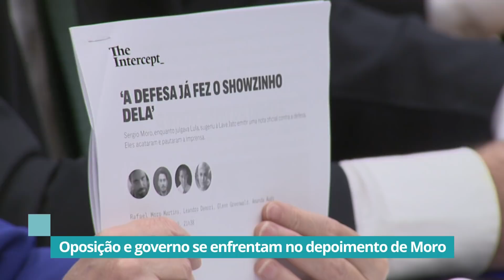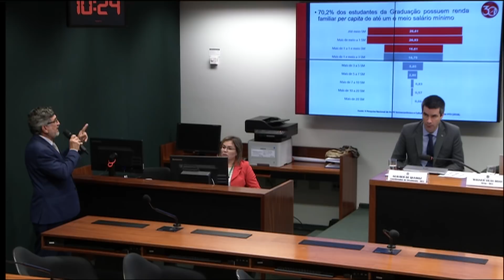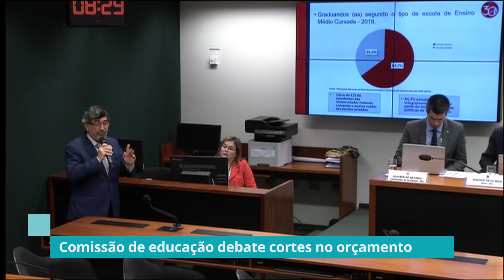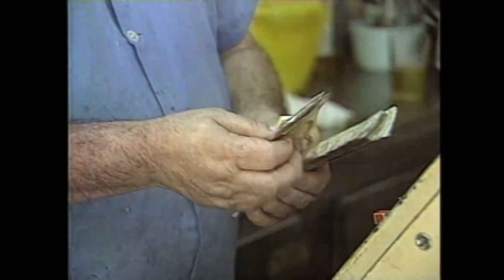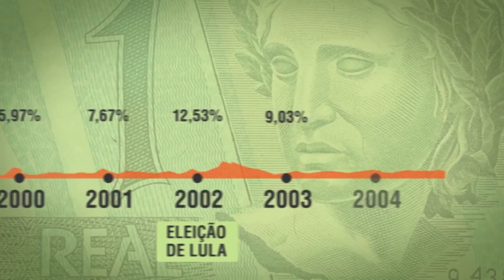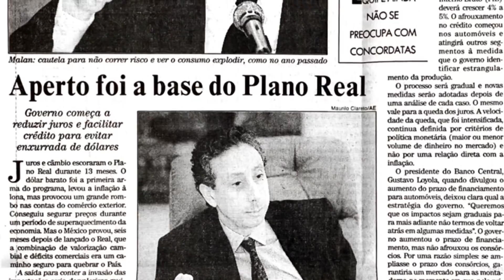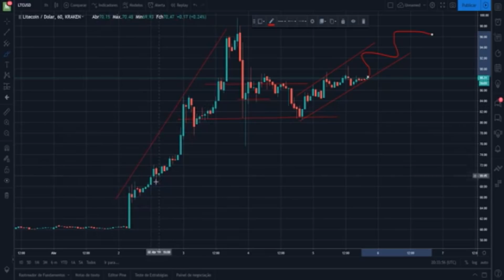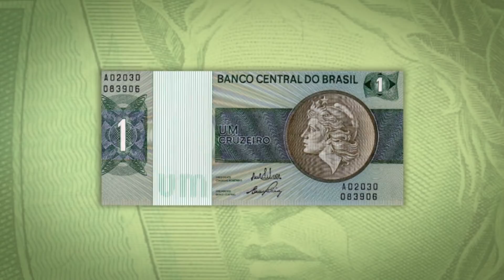Estados e municípios estão fora da proposta da reforma da Previdência – 02/07/19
Relator da reforma da Previdência lê parecer na comissão especial e deixa servidores de estados e municípios fora da proposta.

Ministro da justiça Sérgio Moro vem à Câmara prestar esclarecimentos sobre interceptações que colocam em dúvida a imparcialidade da Operação Lava Jato.

E na conclusão da reportagem especial que celebra os 25 anos do Plano Real, veja os principais desafios na implantação da nova moeda.

E ainda o Jornal da Câmara vai mostrar:

- CDHM discute o pacote anticrime com especialistas e sociedade civil;
- Seminário debate cortes no orçamento da educação.